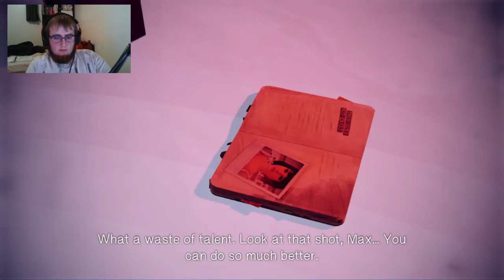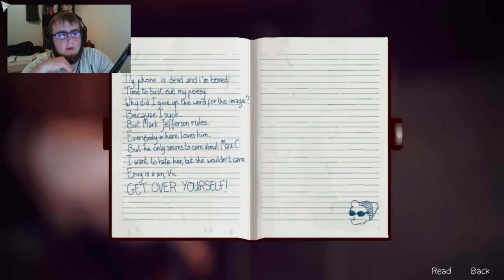Life Is Strange (Episode 5) - Ep. 1 - Strapped In!